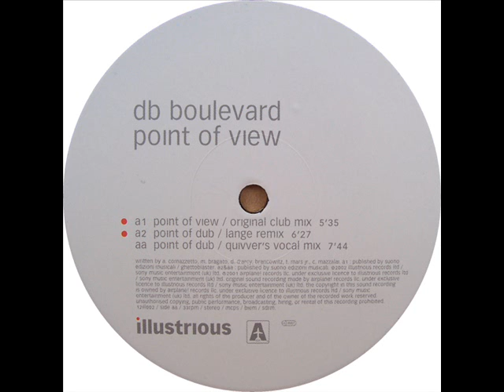DB Boulevard - Point of View (Lange Remix)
RIP from CD